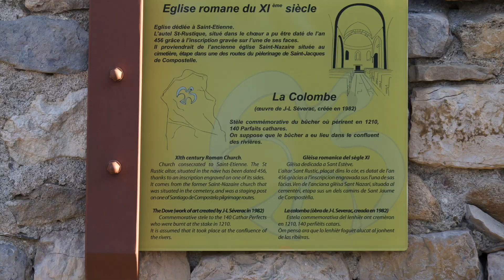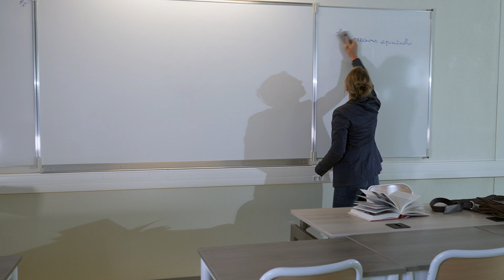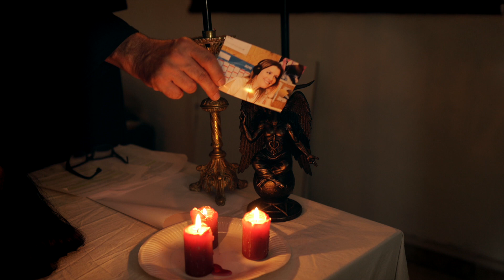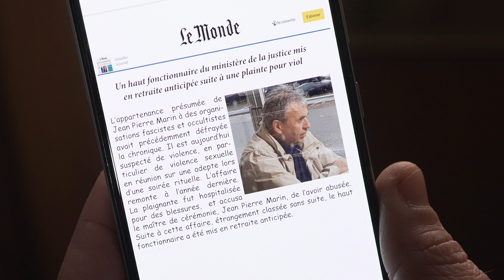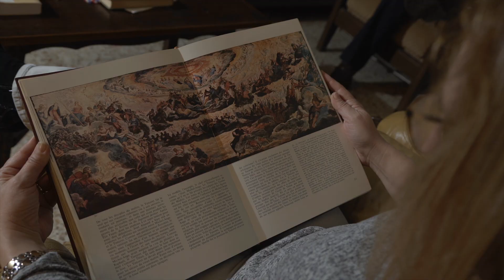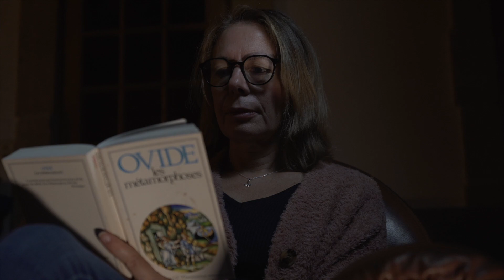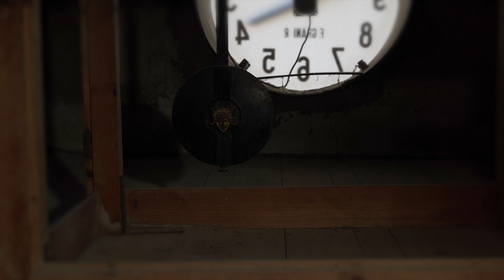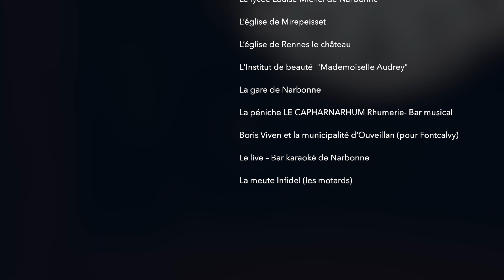Et nox facta est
Thriller ésotérique (ou théologique)
SYNOPSIS :

- Elles sont revenues.
- Elles ?
- Les sœurs, les messagères. Depuis des siècles certains de nos fidèles tentent de retrouver leur trace. Nous savons depuis peu où se trouve l’une d’elle.
- Depuis des siècles ?
- Depuis 1210, la chute de Minerve. C’est un grand mystère de l’éternelle lutte entre le bien et le mal.

La lutte du bien contre le mal peut prendre des formes inattendues.
Les hommes de Satan, l’ange déchu, savent qu’il ne peut y avoir de bataille sans adversaires.
Pour triompher il faut auparavant désigner les ennemis. Deux sœurs feront l'affaire, légendaires, portées par le mystère des siècles. Telles l’Ange Liberté, créé par Dieu avec une des plumes de Lucifer ("Porteur de lumière"), elles pourraient voler au secours des hommes et ramener la lumière. Alors s’engage la traque.
Mais qui contrôle les manettes de ce jeu devenu fou ?...
Et nox facta est (Et la nuit fut), parce que la barbarie a besoin des ténèbres.

(un film de Patrick Milani)

"Beaucoup de gens souhaitent aujourd’hui nous rejoindre. Les hommes n’ont jamais été aussi seuls et abandonnés" constate un adepte d'une secte sataniste. Comme une évidence, on a du mal à (se) construire sur les ruines du désenchantement du monde. Et puis, qui pour soulager nos angoisses devant nos faiblesses, nos incertitudes, nos inquiétudes (le deuil, les désirs inassouvis, la jeunesse perdue, la mort) ? La lutte du bien contre le mal ? Pourtant, une part de bien persiste toujours dans chaque être. La question éternelle de la place de la spiritualité, voire de la grâce, revient en force. Mais cette renaissance ne peut se faire sans stratèges et donc, sans nouveaux enjeux de pouvoir. La stratégie : il ne peut y avoir de bataille sans adversaires. Pour triompher il faut auparavant désigner les ennemis. Deux sœurs feront l'affaire, légendaires, portées par le mystère des siècles. Et puis, alors, … les éliminer. Dans ce combat, peut-on se passer de Satan, l’ange déchu ? « L'Être d'en bas ? Il est le Méchant. Il s'en venge ? Il prend l'âme, la vie et le jour à revers ; Et de sa chute il fait celle de l'univers. L'enfer est tout entier dans ce mot : solitude » (Victor Hugo). Qui contrôle les manettes de ce jeu devenu fou ? Insensé, c'est le mot juste. Car dépourvues de spiritualité, les choses peuvent-elles encore avoir du sens ? Mis à part celui qu'on peut lui donner, momentanément, un peu comme un alibi... Et lux facta est (Et la lumière fut) à la première étape de la création (Genèse, I,3). En attendant le retour de l’Ange Liberté, créé par Dieu avec une des plumes de Lucifer ("Porteur de lumière"), qui volera au secours des hommes et ramènera la lumière ? Parce que la nuit est le lieu de la damnation : Et nox facta est (Et la nuit fut)